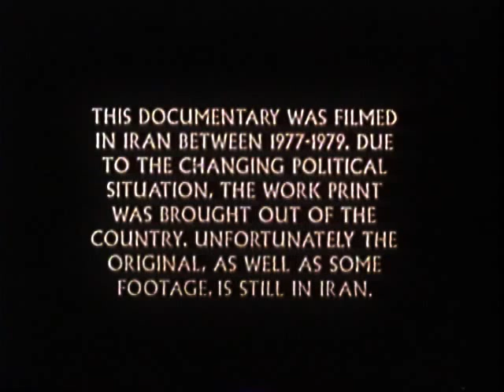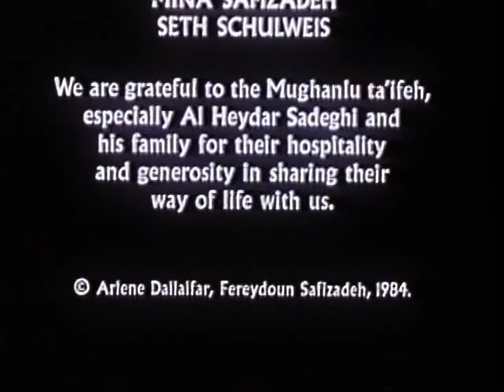The Shahsavan Nomads of Iran